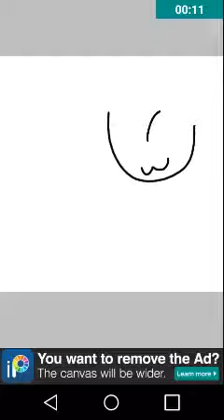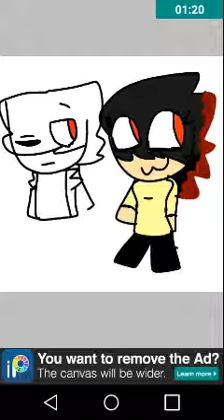Qrow and ruby (rick and morty style RWBY)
IRL timing 3 hrs